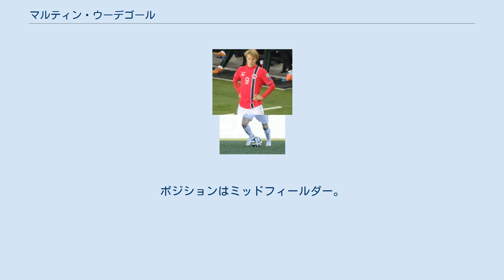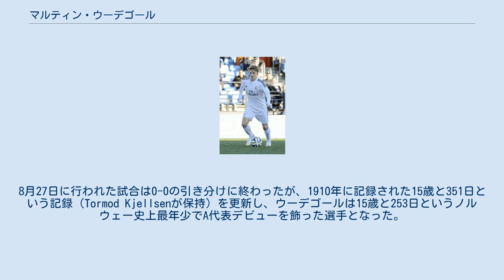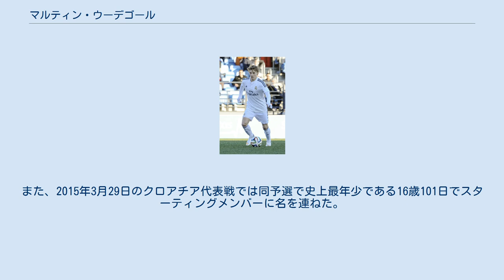マルティン・ウーデゴール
在イギリス・ノルウェー人
マルティン・ウーデゴール（Martin Ødegaard, ノルウェー語発音: [ˈmɑʈɪn ˈøːdəˌɡɔːɾ]; 1998年12月17日 - ）は、ノルウェー・ブスケルー県ドランメン出身のサッカー選手。
アーセナルFC所属。
 日本語での表記はメディアでも統一されておらず、ウーデゴー、ウーデゴーア、ウーデガルト、エーデゴール、エデゴー、エデガールトなど様々に表記されている。
 ストレームスゴトセトの下部組織に加入し、14歳であった2013年にトップチームの練習に参加するようになり、バイエルン・ミュンヘンとマンチェスター・ユナイテッドを短期間の練習のために訪問した。
2014年1月、まだプロ契約は結んでいなかったが、トップチームに昇格することにウーデゴールとクラブは合意し、その合意の一部として、週に2日間の午後に父がコーチの一人を務めるクラブ（ミョンダレンIF）での練習にも参加するようになった。
 2014年4月13日、オーレスン戦でトップチームデビューを果たし、エリテセリエン史上最年少でプレイをした選手となった。
2014年5月5日には2015年まで2年間のプロ契約を結び、2014年5月16日に行われ、4-1で勝利したサルプスボルグ08戦でチーム4点目を記録し、エリテセリエン史上最年少ゴールスコアラーとなった。
7月16日に行われ、0-1で敗れたステアウア・ブカレストとのチャンピオンズリーグの予選2回戦に交代で出場し、ヨーロッパの大会でのデビューを果たした。
 アウェイで行われたサンドネス戦では1ゴール1アシスト、チームメイトが失敗したもののPKを獲得する活躍をし、試合後にはメディアの間でA代表への招集可能性について議論が交わされるようになった。
 2014年8月15日に行われ、3-2で勝利したスタルト戦では左ウイングのポジションで出場し、3ゴールすべてをお膳立てした。
 レアル・マドリード・カスティージャでのウーデゴール（2015年） EU圏内での移籍が可能となる16歳になると、元々ファンであったリヴァプールをはじめバイエルン・ミュンヘンやFCバルセロナなど30を超える海外クラブが視察を行い、ウーデゴールも様々なクラブの練習に参加した。
その後、2015年1月22日に6年契約でスペインのレアル・マドリードに移籍した。
トップチームで練習を行いながら主にレアル・マドリード・カスティージャで試合に出場する契約となっており、ウーデゴールは入団会見で「世界で最も偉大なクラブに所属するのは夢」と語った。
北京国安足球倶楽部との親善試合でデビューすると、2アシストを記録。
2月8日のビルバオ・アスレティック戦で公式戦デビューした。
 2015年5月23日、リーガ・エスパニョーラ最終節のヘタフェ戦の後半13分、リーグ戦ではチーム史上最年少となる16歳157日でデビューした。
しかしトップチームの攻撃陣の分厚い層に阻まれ、トップチームに定着することは叶わず、それからもカスティージャでプレーした。
 スタッド・レンヌへの期限付き移籍も報じられたが、2017年1月9日、オランダ・エールディヴィジのSCヘーレンフェーンへ期限付き移籍した。
契約詳細は非公表だが、加入期間は18ヵ月間で、2018年6月までと報じられている。
移籍1年目の2016-17シーズンはリーグ戦14試合に出場するも無得点に終わり、不完全燃焼のシーズンに終わった。
2017-18シーズンより背番号を10番に変更。
 2018年8月21日、フィテッセへ期限付き移籍した。
 2019年7月5日、レアル・ソシエダへ2020年6月30日までのレンタル移籍が発表された。
8月25日のRCDマヨルカ戦でスペイン1部での初得点を記録し、その後も一時は暫定首位にも位置したソシエダの好調を支える活躍を見せた。
シーズン終了後、期限付き移籍の期間を短縮してレアル・マドリードに復帰を果たした。
 2020-21シーズン初戦である古巣レアル・ソシエダ戦に先発出場した。
 しかし、監督ジネディーヌ・ジダンの信頼を勝ち取れず、2021年1月にはアーセナルFCへのレンタル移籍の可能性が報じら...